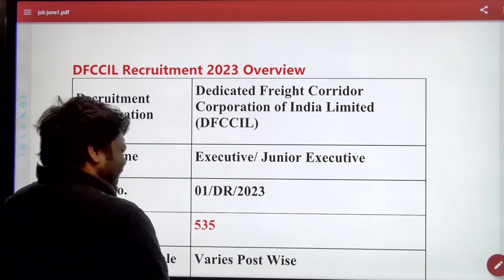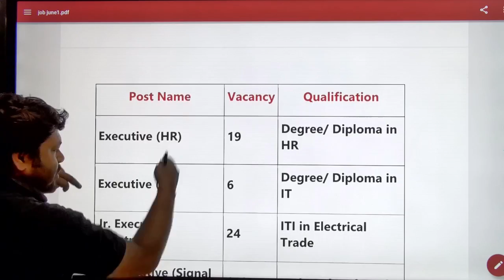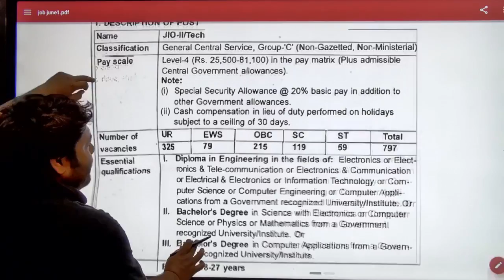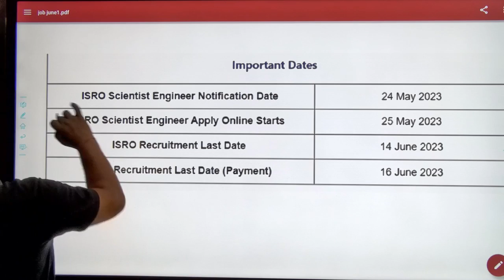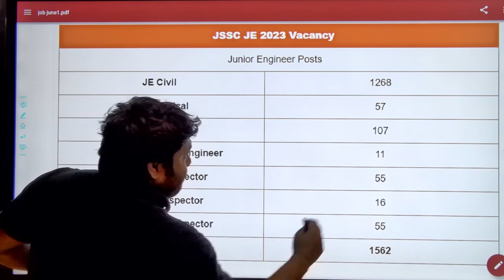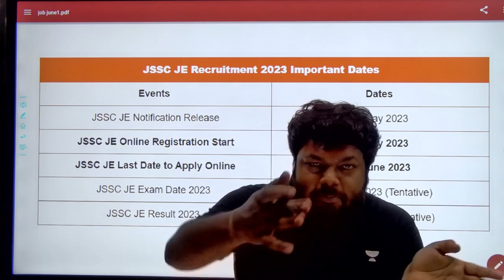New Government JE/AE 2000 Post | Big Official Update Diploma Btech By Praveen Sir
Call Praveen sir's team on  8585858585 and take your SSC JE Preparations to the next level.

➤ *Use Code ''GA1111'', Unlock FREE Special Classes on our platform, & also Get Exciting off on your Subscription today.

Start date: 31 Mar 2023
SSC JE Exclusive Batch for Oct 2023 Exam: Mechanical - F

SSC JE Exclusive Batch for Oct 2023 Exam: Civil - F

SSC JE Exclusive Batch for Oct 2023 Exam: Electrical - F

Go head-to-head with thousands of learners and battle it out in Unacademy Combat : Join our UPPCL Batch for 100% course completion

You can enroll to Unacademy Subscription and get the following benefits:
1. Learn from your favourite teacher
2. Dedicated DOUBT sessions
3. One Subscription, Unlimited Access to Live Online Classes and Videos
4. Real-time interaction with best-in-class teachers
5. You can ask doubts in live online classes
6. Limited students in each Class
7. Download the videos & watch them offline